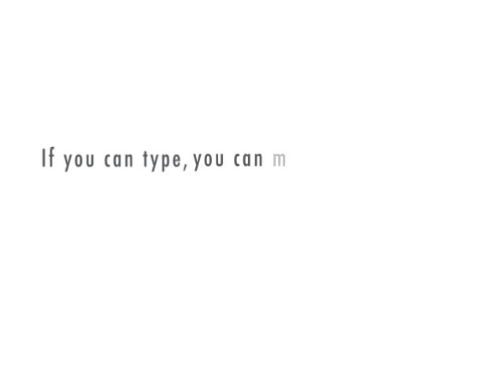Socrates & Glaucon hawk the EZMop